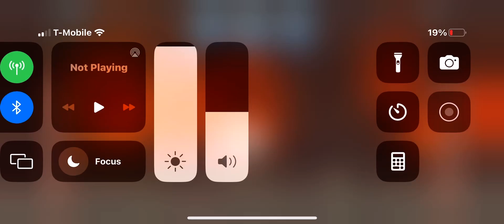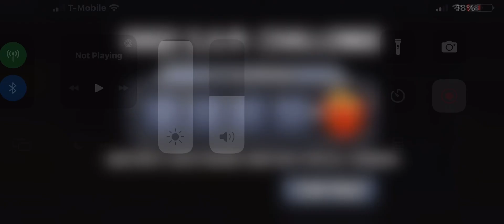getting the snowman suit in jetpack joyride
appropriate for winter